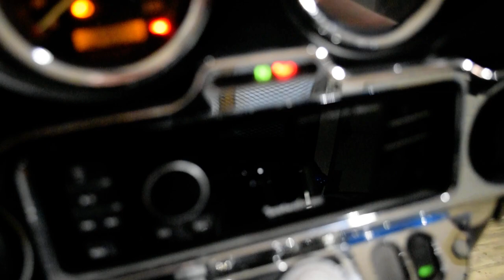2006 H-D Electra Glide Standard | Used motorcycle for sale at Monster Powersports, Wauconda, IL